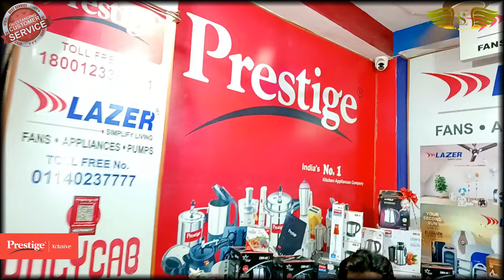सर्विस कराने आए और गिफ्ट साथ मे ले गऐ prestige fypシ゚viral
Hamara address :- Jogiyaan Pull Ka Chowk, Police Chowki Ke Samne, Saharanpur, Uttar Pardesh 247001

Guys Hamare Channel Par Apko Har Tarah Ke Kitchenware Houseware Ke Products Ki Unboxing Milegi Take Ap Product Ki detail Ache Se Dekh Bhaal Le
Hamari Shop se Purchase Karne Par Apko Hum Free Gifts Bhi Denge Har Product Pr Chahe Wo Sasta Ho Ya Menga Market Price Se Kam
Aaiye Hamari Shop Saniya Electricals Par